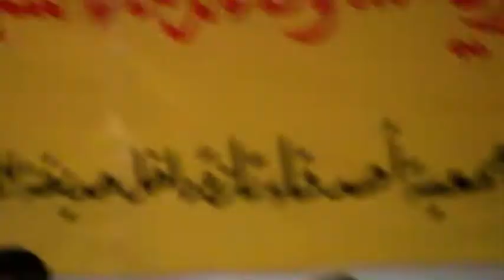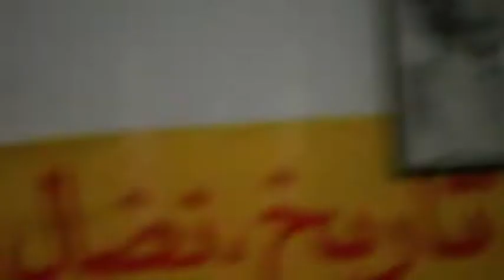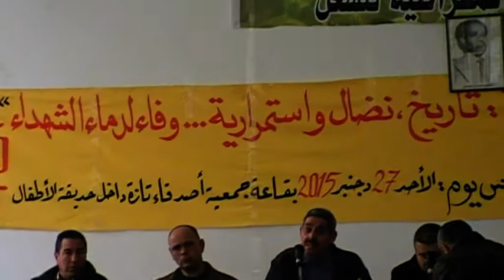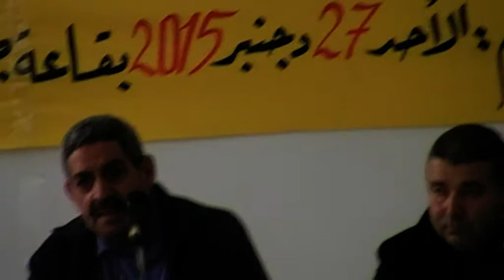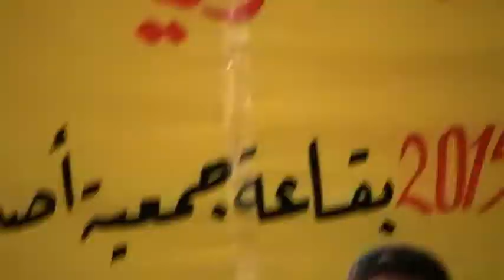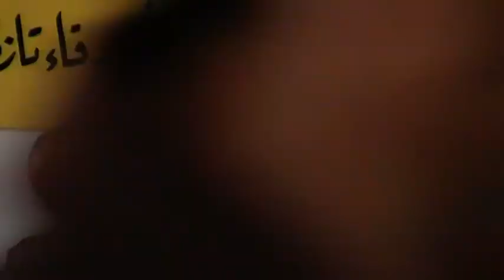مداخلة عضو اللجنة التنفيذية بالمؤتمر الاقليمي لـ ك د ش بتازة